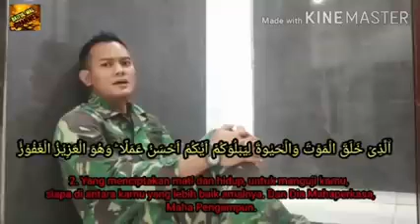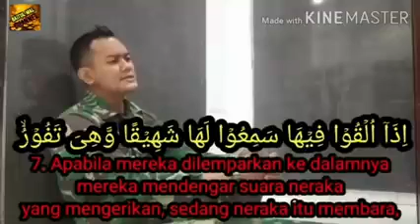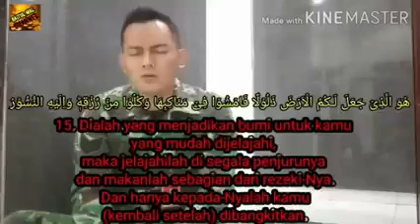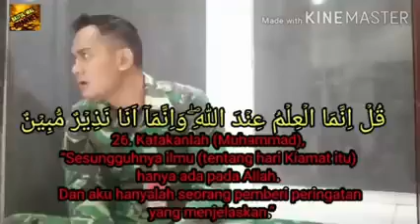BACAAN AL QURAN SURAT AL MULK SERKA BDS